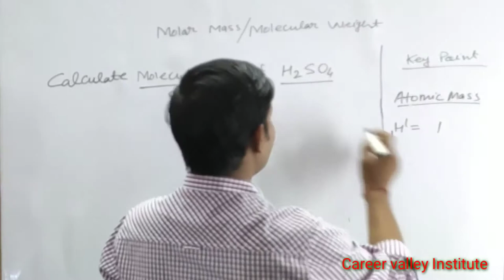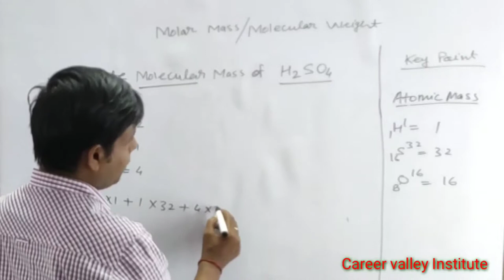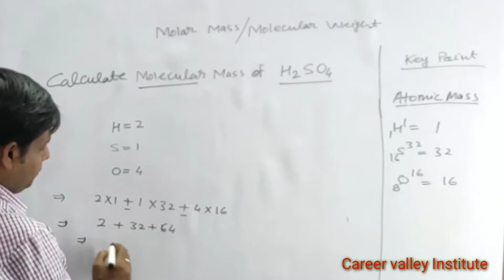Calculate molecular mass of H2SO4|Molar mass of H2SO4|Molecuar Wight of H2SO4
Calculate molecular mass of H2SO4

I think aap ko video accha laga hoga
Aur Ghanta 🔔bajana mat bhoolna .for upcoming videos updates.
H2SO4 Molar mass